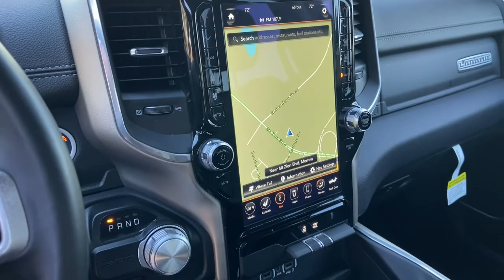2021 Ram 1500 Morrow, Stockbridge, McDonough, Atlanta, Decatur, GA M87498A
Diamond Black Crystal Pearlcoat Used 2021 Ram 1500 available in Morrow, Georgia at Landmark CDJR of Morrow. Servicing the Stockbridge, McDonough, Atlanta, Decatur, GA area.

Hassle Free Pricing!, 1500 Laramie, HEMI 5.7L V8 Multi Displacement VVT eTorque, 8-Speed Automatic, Diamond Black Crystal Pearlcoat, Quick Order Package 27H Laramie, Remote keyless entry. Recent Arrival!Awards:* Motor Trend Automobiles of the yearShop the GIANT daily, as inventory changes often. We price to market to ensure our customers are receiving the very best price! Shop with confidence and ease with our simple Hassle Free Pricing! Skip the back and forth and shop with peace of mind! All prices & payments plus tax, tag, title (or TAVT) & GA WRA fees. Financing with approved credit. Must print out and present at dealership upon arrival to receive the special Internet price. All pricing subject to modification without notice. Dealer is not responsible for typographical errors. Please verify offer details with Dealer Representative prior to sale.
WHEELS: 20 X 9 PREMIUM PAINT/POLISHED  -inc: Tires: 275/55R20 OWL All Season,DIAMOND BLACK CRYSTAL PEARLCOAT,MONOTONE PAINT,ENGINE: 5.7L V8 HEMI MDS VVT ETORQUE  -inc: Dual Rear Exhaust w/Bright Tips  HEMI Badge  Active Noise Control System  Heavy Duty Engine Cooling,GVWR: 6 900 LBS  (STD),RADIO: UCONNECT 12 W/NAVIGATION  -inc: SiriusXM Traffic (subscription required)  Plus  USB Host Flip  Disassociated Touchscreen Display  HD Radio  For Details  Visit DriveUconnect.com  12 Touchscreen Display  GPS Navigation  SiriusXM Travel Link (subscription required)  4G LTE Wi-Fi Hot Spot  SiriusXM w/360L,TRANSMISSION: 8-SPEED AUTOMATIC (8HP75),MOPAR FRONT & REAR RUBBER FLOOR MATS,QUICK ORDER PACKAGE 27H LARAMIE  -inc: Engine: 5.7L V8 HEMI MDS VVT eTorque  Transmission: 8-Speed Automatic (8HP75),TIRES: 275/55R20 OWL ALL SEASON,BLACK  LEATHER TRIMMED BUCKET SEATS  -inc: Bucket Seats  Center Console Parts Module  Full Length Upgraded Floor Console,3.21 REAR AXLE RATIO  (STD),ANTI-SPIN DIFFERENTIAL REAR AXLE,Rear Wheel Drive,Tow Hitch,Power Steering,ABS,4-Wheel Disc Brakes,Brake Assist,Aluminum Wheels,Conventional Spare Tire,Heated Mirrors,Power Mirror(s),Integrated Turn Signal Mirrors,Power Folding Mirrors,Rear Defrost,Privacy Glass,Intermittent Wipers,Variable Speed Intermittent Wipers,Power Door Locks,Daytime Running Lights,Automatic Headlights,LED Headlights,Fog Lamps,AM/FM Stereo,Satellite Radio,Bluetooth Connection,Requires Subscription,Premium Sound System,MP3 Player,Steering Wheel Audio Controls,Auxiliary Audio Input,Premium Sound System,Satellite Radio,Requires Subscription,Heated Front Seat(s),Cooled Front Seat(s),Heated Front Seat(s),Seat Memory,Power Driver Seat,Power Passenger Seat,Pass-Through Rear Seat,Rear Bench Seat,Adjustable Steering Wheel,Trip Computer,Power Windows,Driver Adjustable Lumbar,Passenger Adjustable Lumbar,Leather Steering Wheel,Heated Steering Wheel,Keyless Entry,Power Door Locks,Keyless Entry,Power Door Locks,Keyless Start,Universal Garage Door Opener,Cruise Control,Climate Control,Multi-Zone A/C,A/C,Woodgrain Interior Trim,Leather Seats,Auto-Dimming Rearview Mirror,Driver Vanity Mirror,Passenger Vanity Mirror,Driver Illuminated Vanity Mirror,Passenger Illuminated Visor Mirror,Floor Mats,Remote Engine Start,Keyless Start,Mirror Memory,Smart Device Integration,Smart Device Integration,Bluetooth Connection,Power Windows,Power Door Locks,Adjustable Pedals,Trip Computer,Power Driver Seat,Mirror Memory,Engine Immobilizer,Security System,Traction Control,Stability Control,Traction Control,Front Side Air Bag,Front Collision Mitigation,Tire Pressure Monitor,Driver Air Bag,Passenger Air Bag,Front Head Air Bag,Rear Head Air Bag,Passenger Air Bag Sensor,Child Safety Locks,Back-Up Camera